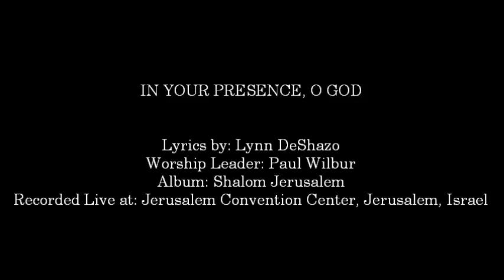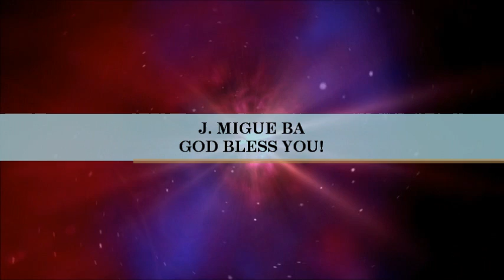Paul Wilbur- In Your Presence, O God (Hosanna! Music)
SONG # 709

WORSHIP LEADER: PAUL WILBUR

ALBUM: SHALOM JERUSALEM

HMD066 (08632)